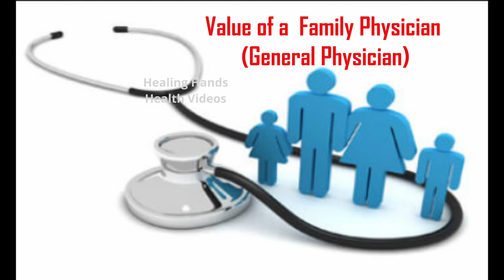Can Family Doctor reduce Hospital bills? l Dr. Harish Kumar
Dr. Harish Kumar, Senior Physiotherapist and Ergonomist with 16+ years of experience in this field. He is a Certified Matrix Rhythm Therapy Practitioner from Germany.

Click 🔔Bell icon to receive regular updates

An initiative from Sai Healthcare Foundation
Advanced Physiotherapy & Multispeciality Clinic

Main Branch - Mylapore,
Branch 1 - Medavakkam

24x7 healthcare Number – 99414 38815